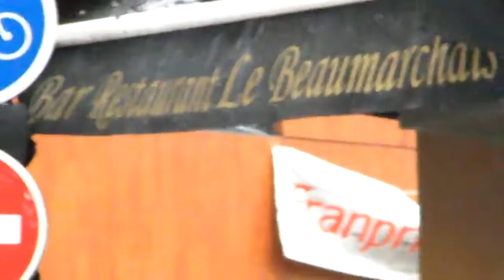incendie rue de Paris angle beaumarchais à Montreuil juin 2012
autre video ici: tout début de l'incendie